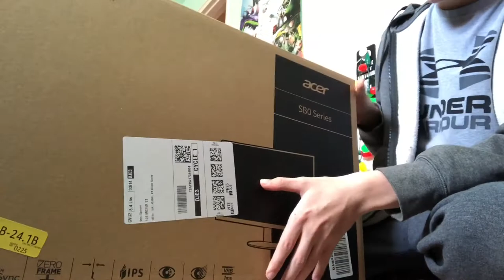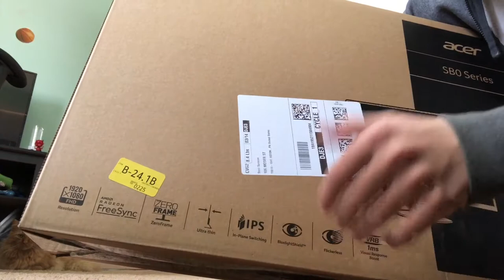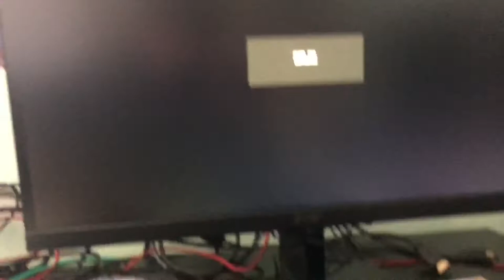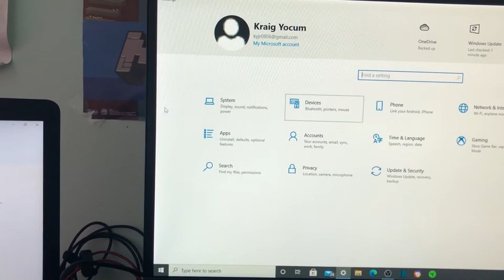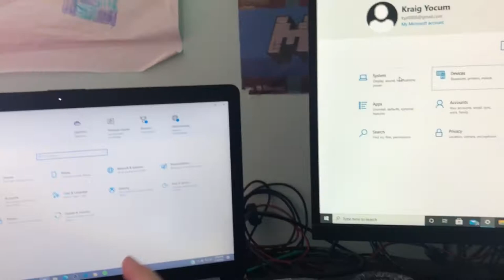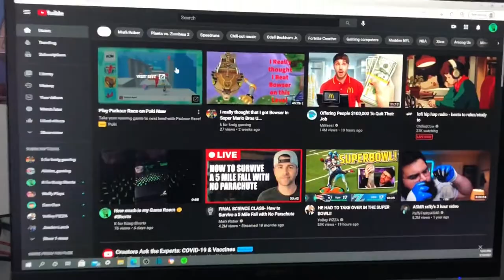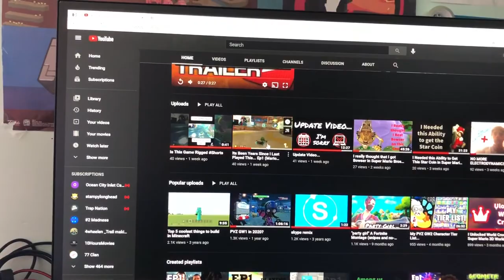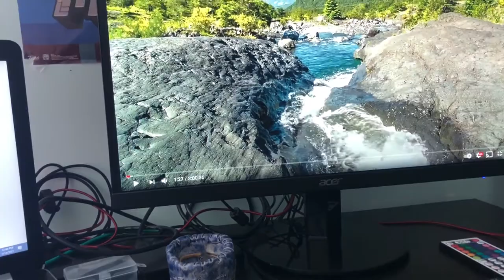Acer SB220q $93 Monitor Unboxing and Review